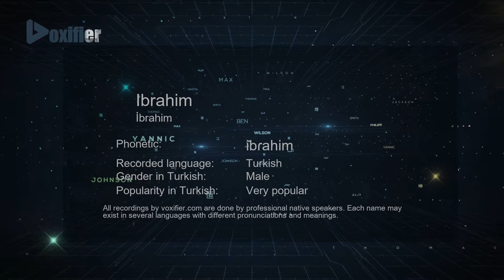How to Pronounce Ibrahim (İbrahim) in Turkish - Voxifier.com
This is the Turkish pronunciation, gender, and phonetics recording of the name Ibrahim (İbrahim). The same name may exist in other languages with different pronunciations. Check the meaning of name along with other possible pronunciations or similar names for free Voxifier uses the help of expert linguists to simplify pronunciations by replacing some special sounds with sounds more commonly available across all languages.